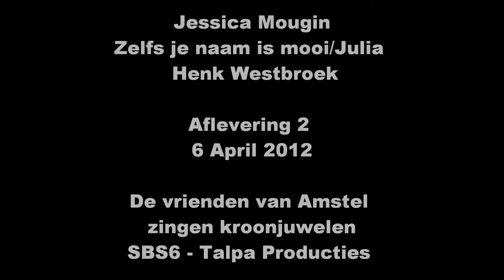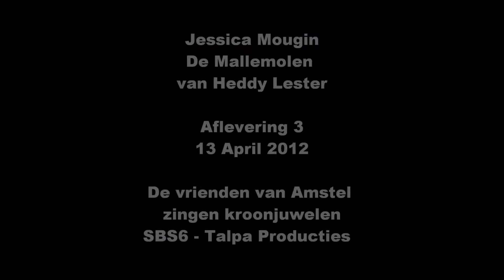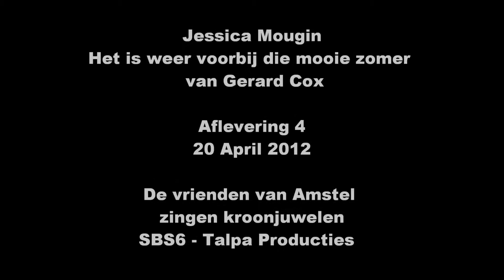Jessica Mougin zingt Gordon - Henk Westbroek - Heddy Lester - Gerard Cox - Leaf - Jan Smit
Opnamen van Talpa/SBS6 - De vrienden van Amstel zingen kroonjuwelen - translation in frensh of 6 hits of dutch artists:
aflevering 1 - Ik bel je zomaar even op - Gordon
aflevering 2 - Zelf je naam is mooi - Henk Westbroek
aflevering 3 - De Mallemolen - Heddy Lester
aflevering 4 - Het is weer voorbij die mooie zomer - Gerard Cox
aflevering 5 - Wonderwoman - Leaf
aflevering 6 - Laura -Jan Smit